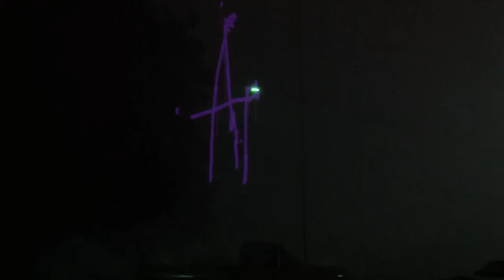Urban Light Painting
Artistic expression has no boundaries. Here today, gone tomorrow... endless possibilities.